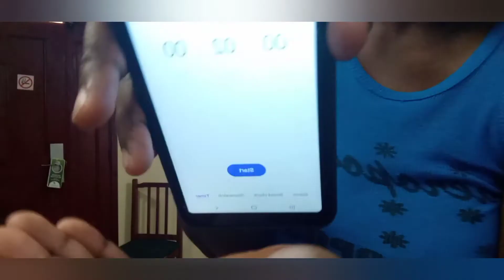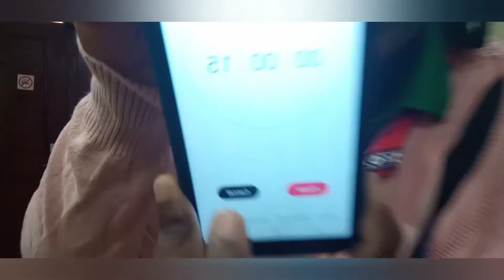WEAR ALL YOUR CLOTHES CHALLENGE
We are in quarantine and it's been DIFFICULT  with little or no internet access and no English channels on TV . So Raje has been going through it, here is my attempt to cheer him up.
this is called wear it all challenge.  Pick your side Team Ajani / Raje or Team Mommy ?